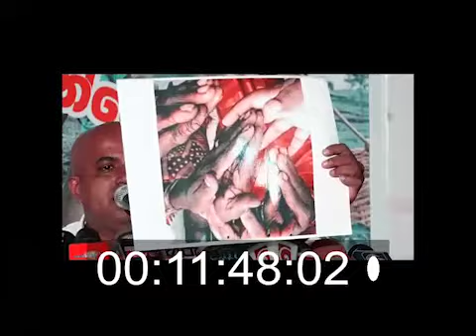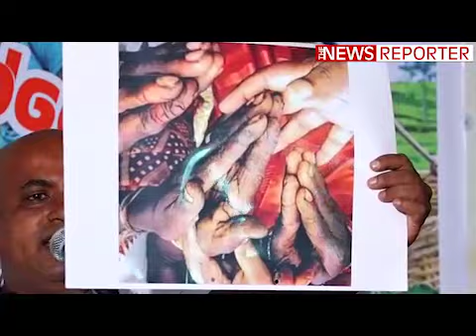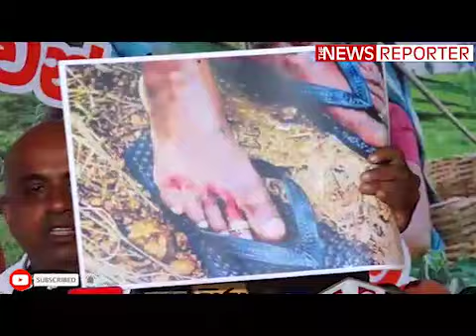මම මේ කකුල් දෙකට ආදරෙයි - මනුෂ්‍යයින් නැරඹිය යුතු විඩියෝවකි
වතු කම්කරුවෙකුගේ දෙපා ඉඹලා කියපු සංවේදී කතාව -මනුෂ්‍යයන්  නැරඹිය යුතු විඩියෝවක්
මේ ලංකාවෙද කියලා හිතෙයි..
මෙයාලත් අපේ රටේ මිනිසුන්.
රුවන් ගාල්ලගේ
පහත රට වතුකම්කරුවන්ගේ සංගමයේ සභාපති